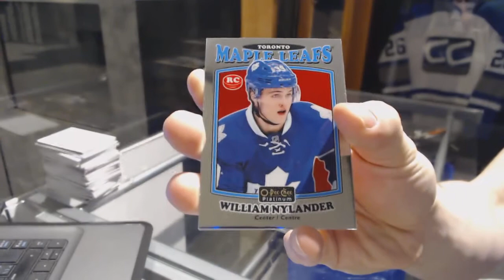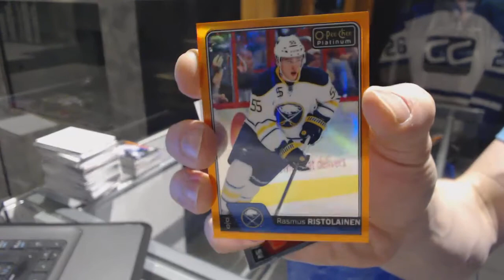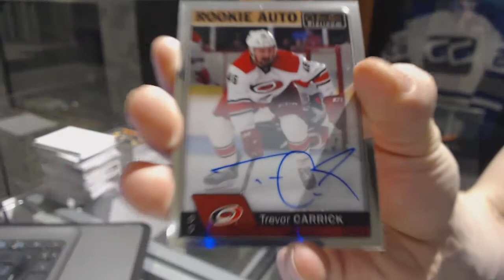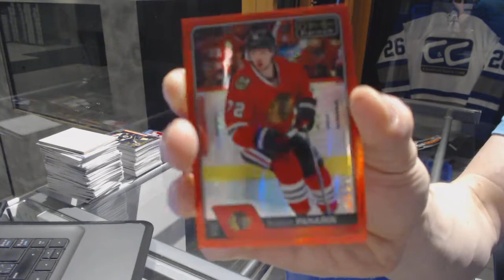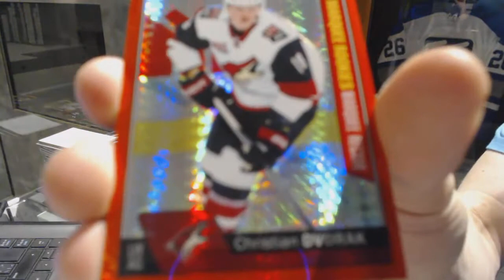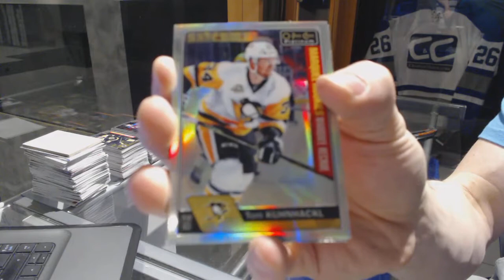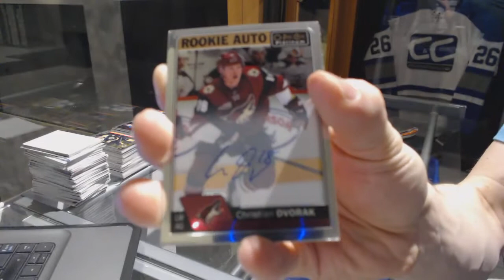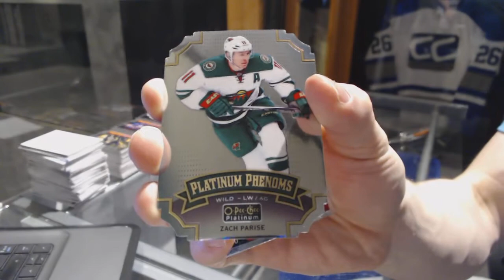16-17 Upper Deck OPC Platinum Hockey 10 Box Case Break - C&C GB #7202